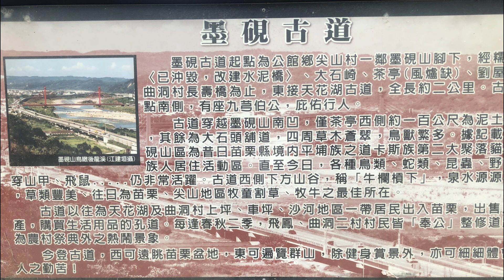男兒的心聲mar035 懷舊好歌 聽出好心情.快樂賞風景 (墨硯古道)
墨硯古道 墨硯山區昔日平埔族之道卡斯族第二大聚落貓社閣社族人居住之地，古道為天花湖、曲洞上坪、車坪、沙河地區，居民往來苗栗的孔道，昔日的墨硯古道以大石舖道，穿越墨硯山南凹.
墨硯山古道入口 入口處有關於墨硯古道、墨硯山的介紹。 延伸閱讀： 墨硯山位於苗栗公館、頭屋鄉交界，海拔高度約157公尺，山頂平坦呈方形，因遠望似墨硯而得名，又山形似端菜之托盤，亦稱托盤山(托皿山)之稱。
早年交通不便利，墨硯山古道是頭屋鄉天花湖輸往苗栗市農產品的必經之道。